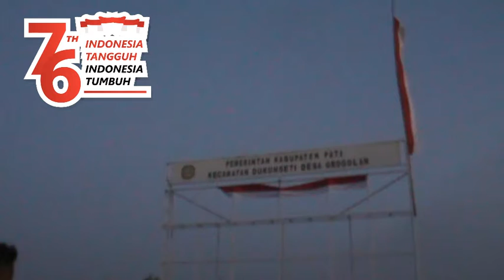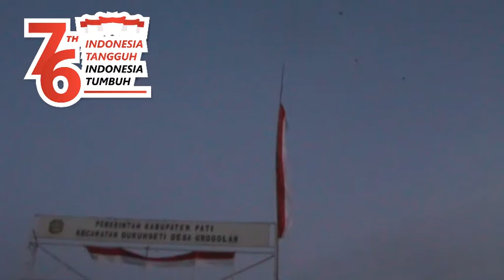DIRGAHAYU RI KE 76 || Pengibaran Bendera Sangsaka Merah Putih 2021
Detik-detik Proklamasi
Dirgahayu RI ke 76
Hari Merdeka
Peringatan hari kemerdekaan RI ke 76
Pengibaran sangsaka merah putih di masa pandemi 2021
merdeka